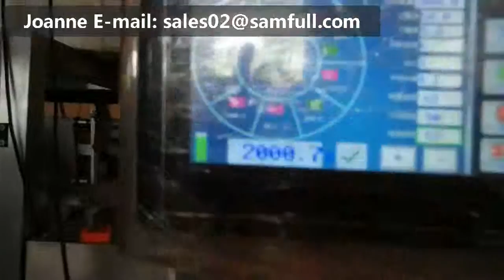Autoamtic weighing frozen chicken dumpling fruit salad food packing machine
Foshan Samfull Packaging Machine Co., Ltd. is a professional manufacturer of packaging machines .

We are major in the packing machine for more than 9 years. In China, we are the leading company in this area. Our machine exported over 40 countries and welcomed by the customers since good quality but inexpensive.

Attn: Joanne Wong
WeChat:PackingMachine-SF
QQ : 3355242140